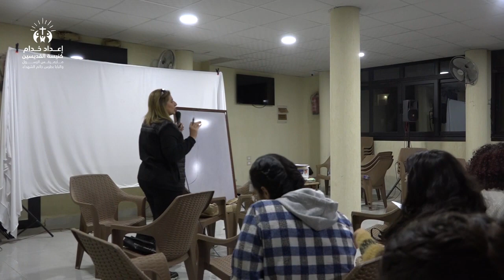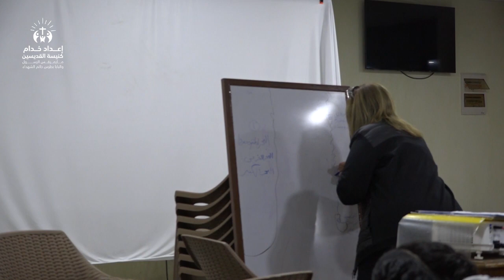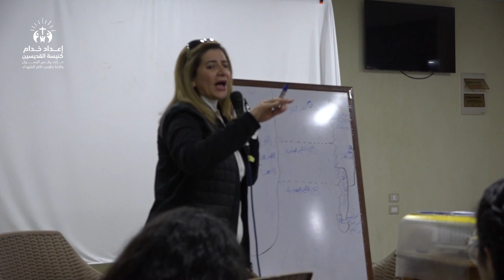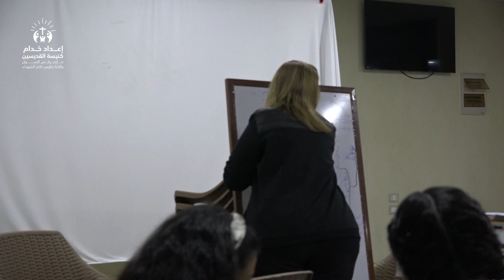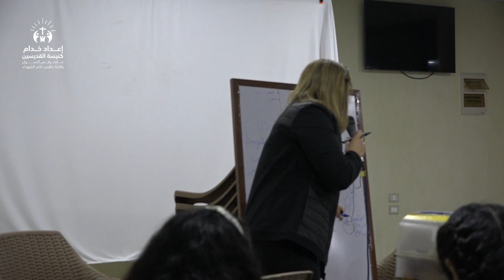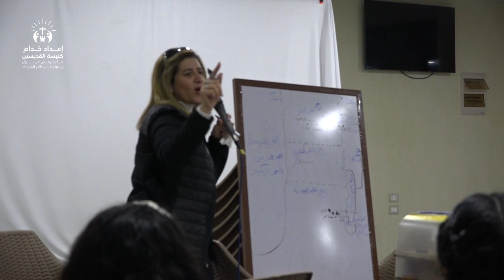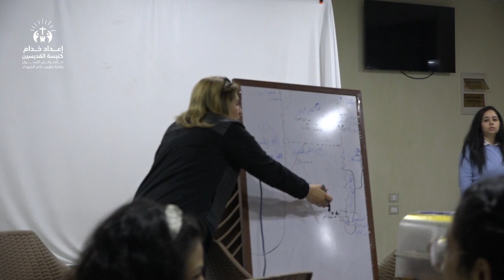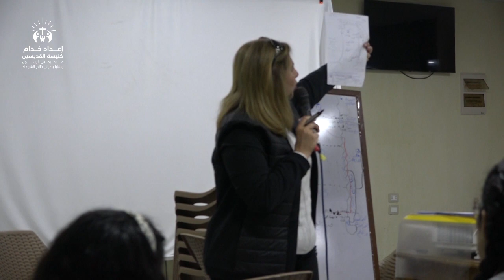خريطة العهد الجديد | إعداد خدام القديسين | ٨ مارس ٢٠٢٤